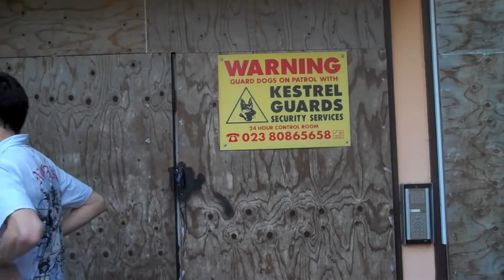Rapper Ned - Easy Outtakes